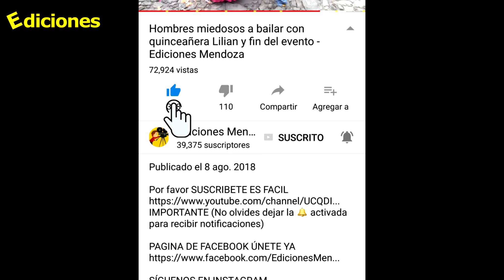Sandra #35 Martín un hombre trabajador nada que ver con ... - Ediciones Mendoza